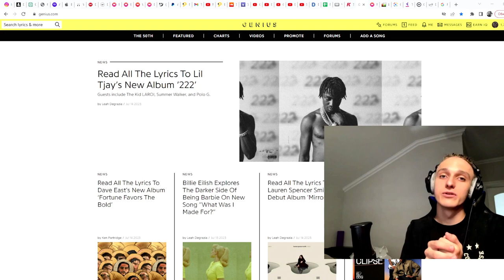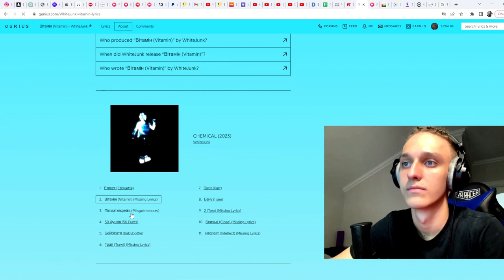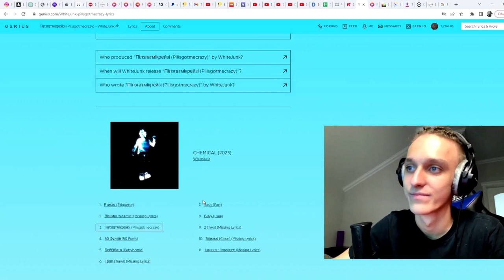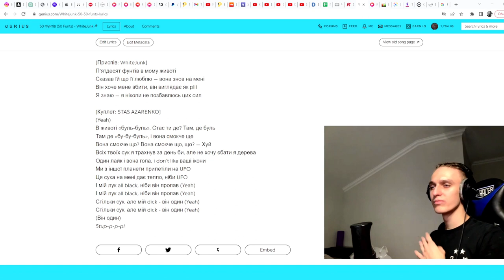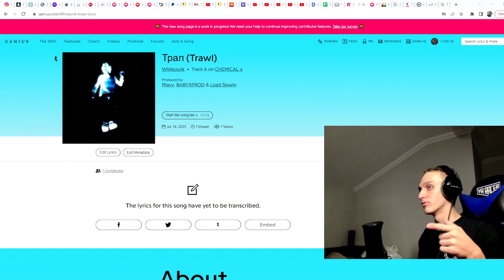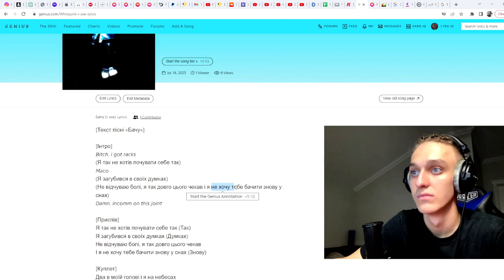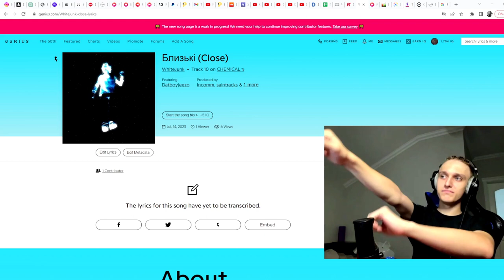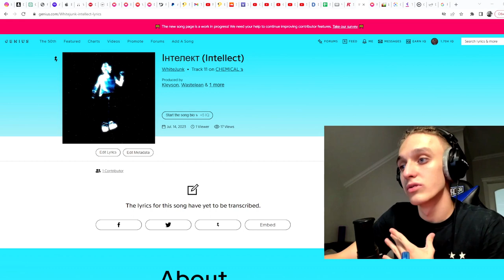Mars Music React | WhiteJunk - CHEMICAL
listen release⇣

follow the best reviewer DE PLUG⇣

❗️Працювали з: Індаблек, Райчу, йо, L1TNEYY, YungKerya, Kostiuchenko, LIL SMALL, lonely sorra